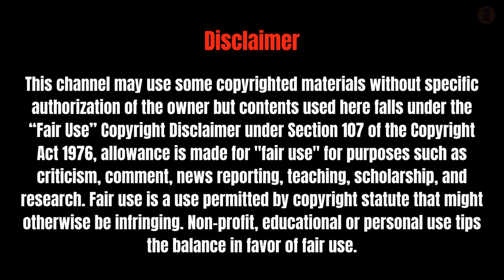How to Test Eye Dominance for Shooting Accuracy - Science Backed Technique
In this video, you will learn how to test your eye dominance and how it can impact your accuracy in shooting activities. Eye dominance affects how a person lines up their sights for shooting, and understanding how your eyes work can ensure that your shooting is precise and accurate. We will explain what eye dominance is, why it matters, and how to identify your dominant eye through different tests. The video will cover the Miles test, the Pistol Pawn test, and the Cover test. Once you have identified which eye is dominant, we will show you how to make adjustments to improve your shooting accuracy. Don't let an eye dominance issue harm your sight - watch this video and start improving your shooting accuracy today!

Timestamps:
00:00:01 - Introduction
00:00:24 - What is Eye Dominance?
00:01:14 - The Miles Test
00:01:40 - The Pistol Pawn Test
00:02:06 - The Cover Test
00:02:26 - Adjusting for Dominant Eye
00:02:57 - Conclusion